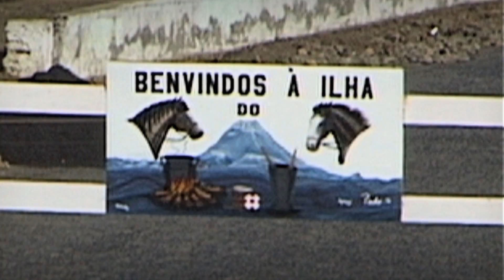NEUZA - DJARFOGO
Traditional Music from Fogo - Cabo Verde